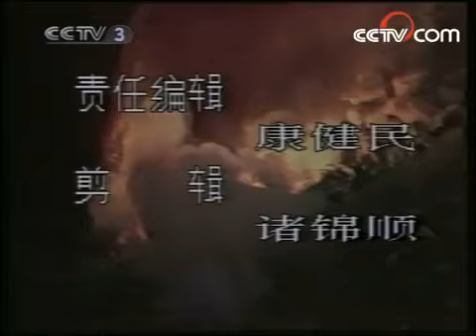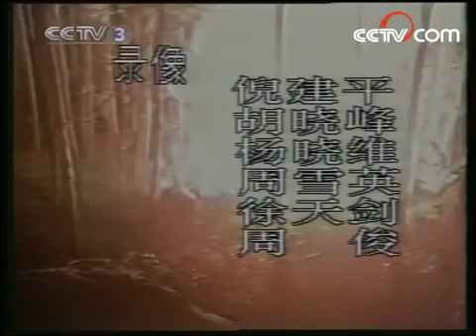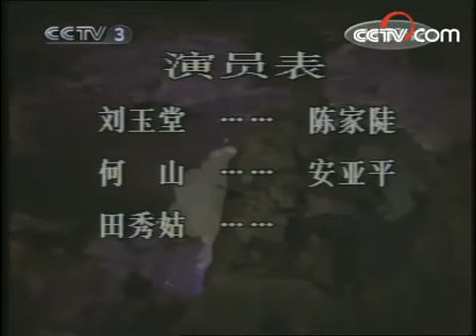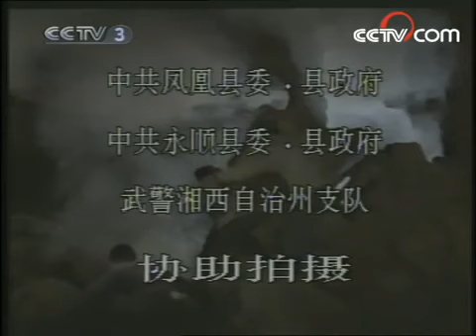乌龙山剿匪记 第16集